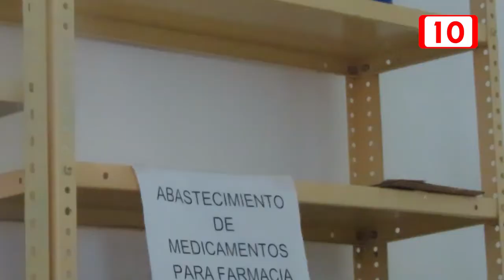40% los riesgos que corren los habitantes de las comunidades rurales es la picadura de serpiente